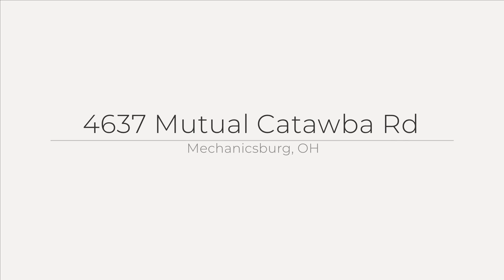4637 Mutual Catawba Rd, Mechanicsburg, OH